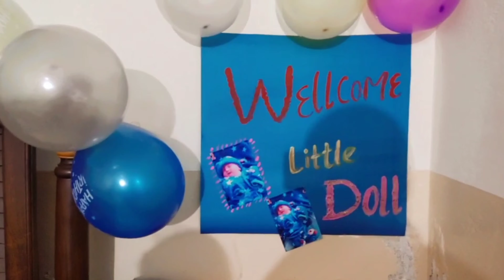Abbottabad ka badalta howa mosam || I am back 😘 || bohaaat thand ho gye || abbottfoodies vlog's